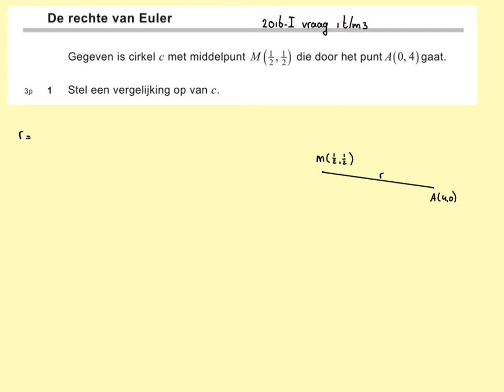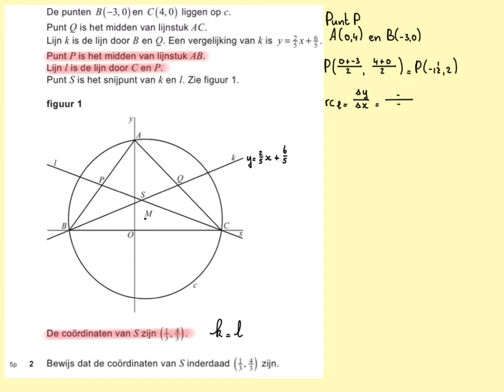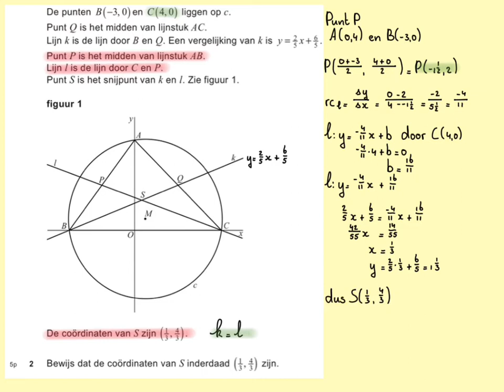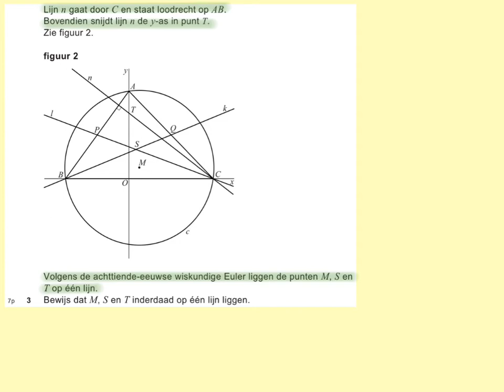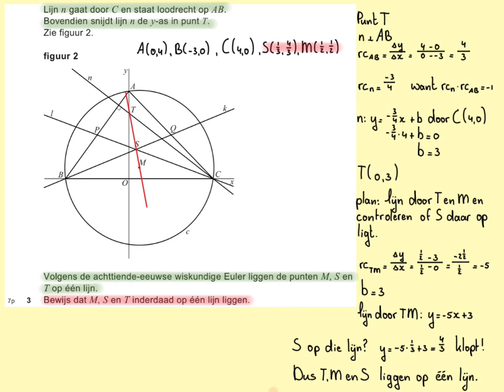2016-I De rechte van Euler (vraag 1 tot en met 3) havo wiskunde B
In deze video de eerste drie vragen van examen 2016 tijdvak 1 havo wiskunde B, de pilot.